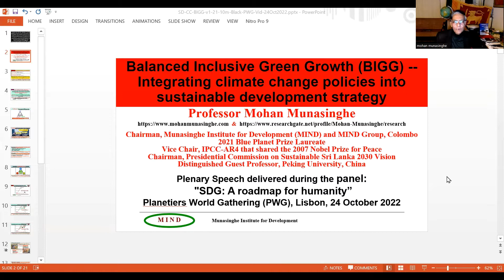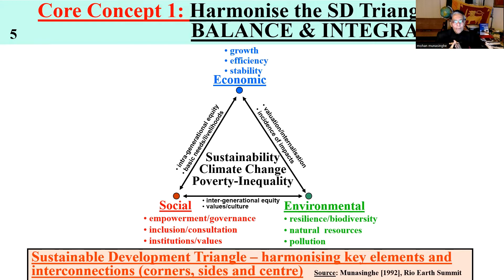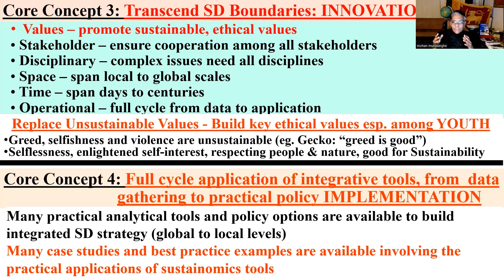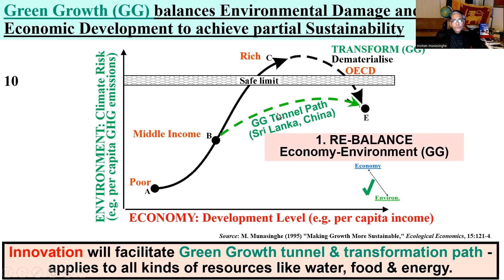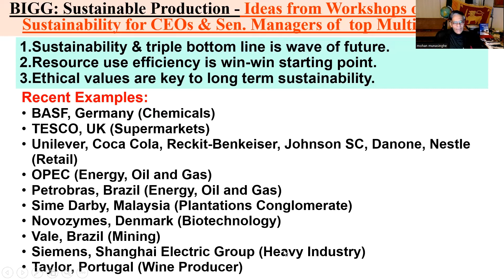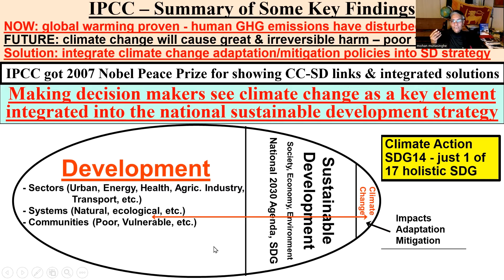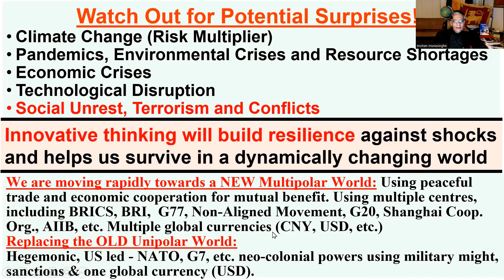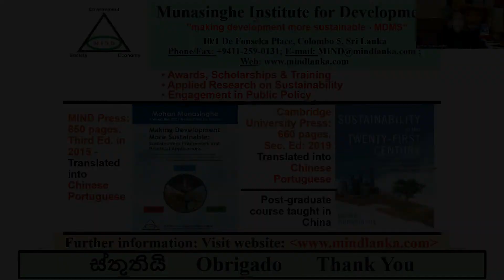Integrated Solutions for Major Issues That Humanity Faces | Professor Mohan Munasinghe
The Integrated Solutions for Major Issues That Humanity Faces session on October 24th at Generation Room 1 of Planetiers World Gathering 2022 - the biggest event for sustainable innovation.

With Professor Mohan Munasinghe (IPCC, Former Vice-president and Nobel Peace Prize Laureate)

Celebration of the 77th anniversary of the United Nations. Strategies to ensure peace, the influence of the United Nations in today's society, concrete data on progress on the 17 Sustainable Development Goals, and collaboration with business will be discussed.

Watch now the full video to get all the insights and inspiration from this session.